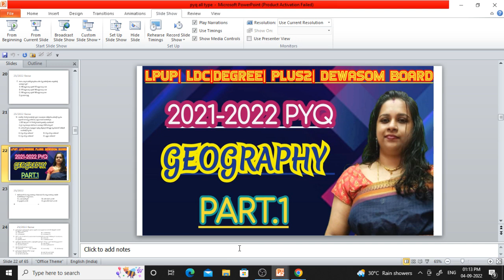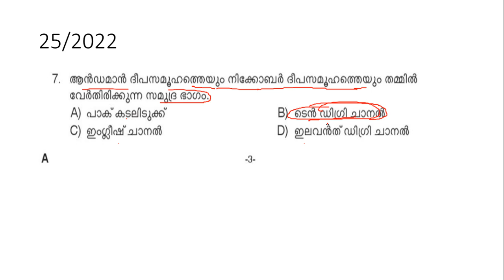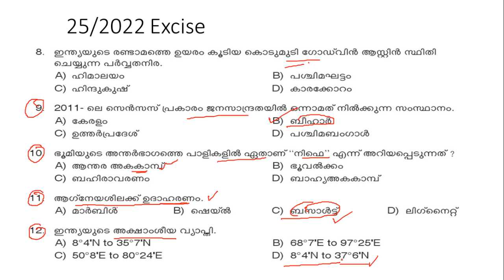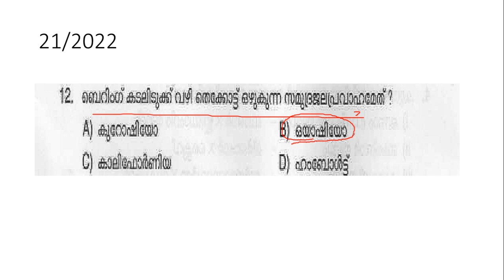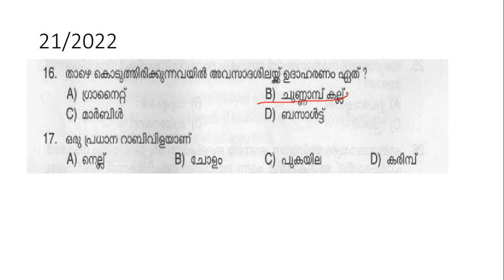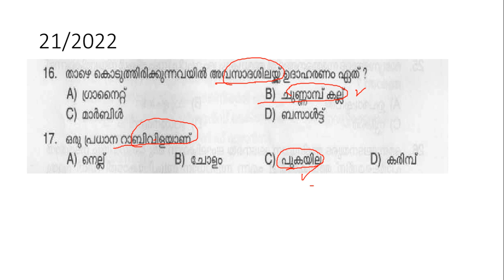#93 Kerala PSC 2021-22 PYQ | മുഴുവൻ ജോഗ്രഫി ചോദ്യങ്ങളും പഠിക്കാം. പാർട്ട്.1| GEOGRAPHY